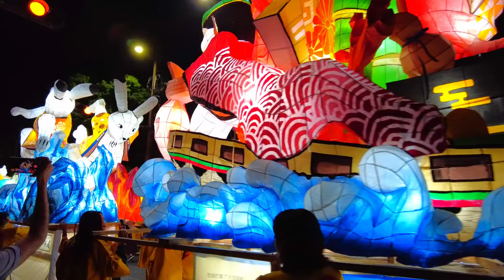10月13日(日)【Awata Festival】千年の歴史を持つ「粟田祭」は、鮮やかな粟田大燈呂が練り歩く「夜渡り神事」、知恩院の瓜生石前にて行われる神仏合同の「れいけん祭」が特徴的です。